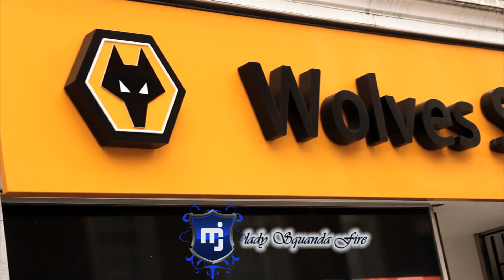SQUANDA FIRE LIGHTS UP WOLVERHAMPTON (England, UK)